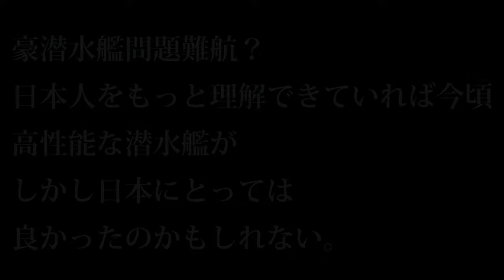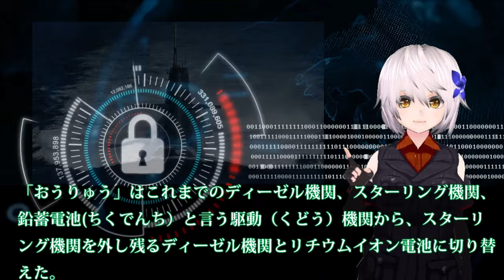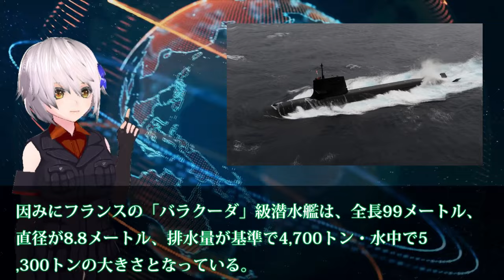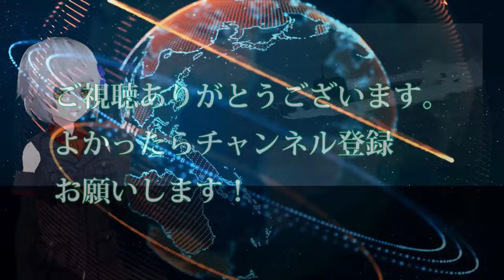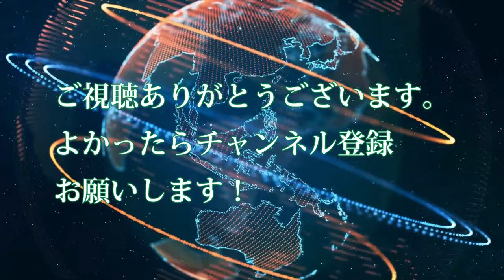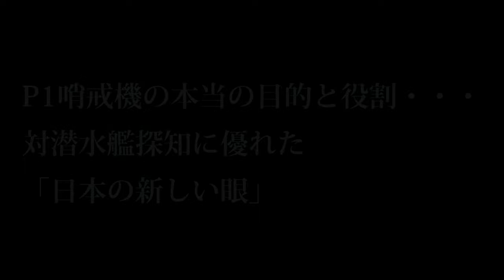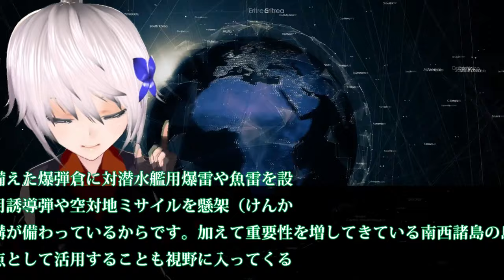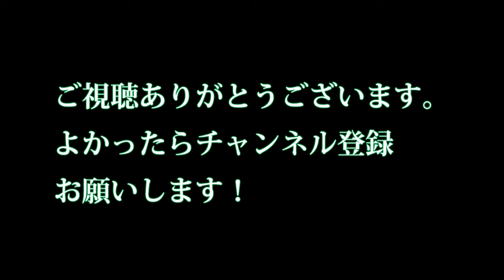自衛隊最強スペシャル 豪潜水艦問題難航？日本人をもっと理解でき【軍事スペシャル・特集】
3_豪潜水艦問題難航？日本人をもっと理解でき

4 P1哨戒機の本当の目的と役割・・・対潜水艦探知に優れた「日本の新しい眼」